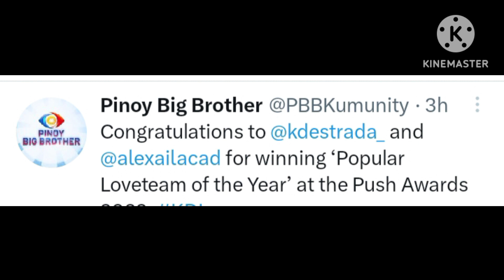ALEXA IG THANKFUL SA BLESSINGS AND OPPORTUNITIES NA BINIGAY SA KNYA.. PBB CONGRATS KDLEX WIN PUSH A.